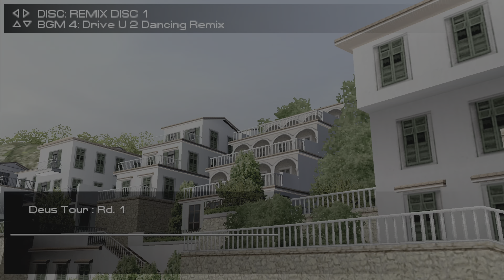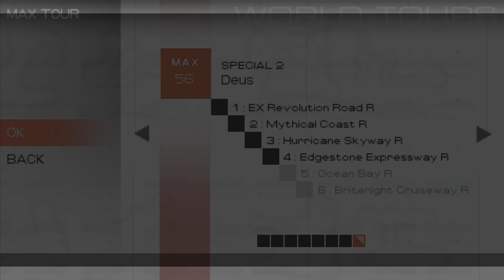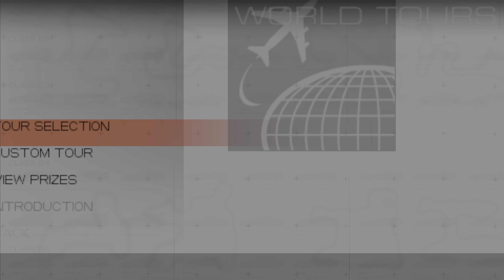Ridge Racer 2 - Deus Max Tour 56 Final - Special 2 Age Angelus Kid & Yamasa Raggio [4KPS5]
This is it final race of Ridge racer world tour is Deus mean God racing against powerful machine higher top speed and crazy drift with 4 battle race itself is six round win it become best Ridge Racer!

Guess this is last one finally done but something missing where upside version track? Did they remove that from PSP why they neat though.

Anyway enjoy last race.